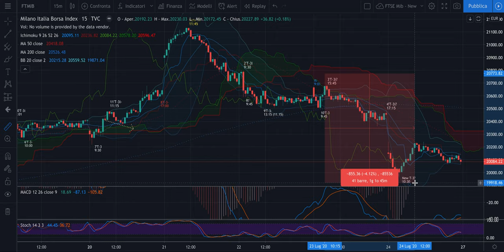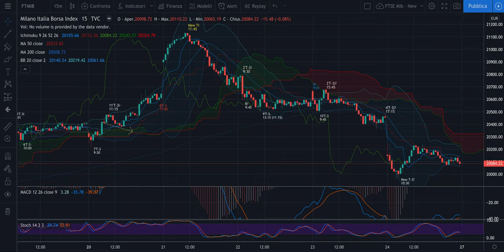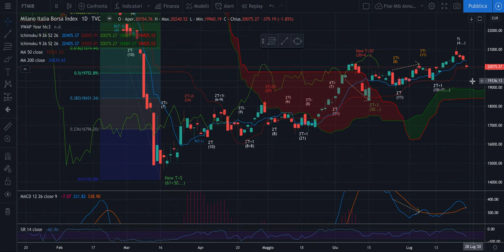DAX + FTSE Mib - Recap Evo di ven 24/07: Prospettive per la chiusura del T settimanale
Buona sera,

Nel video alcune considerazioni dopo il gain da long portato a casa oggi.
Quali possono essere le aspettative se la centratura verrà confermata?

Buon weekend!

Jacopo